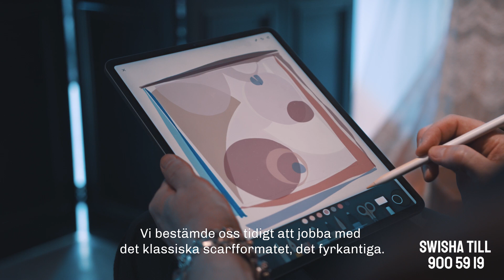Tillsammans höjer vi rösten för brösten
Bröstcancerförbundet jobbar varje dag, året om, för att bekämpa bröstcancer. Med den här filmen vill vi tacka alla som hjälper oss i det arbetet.